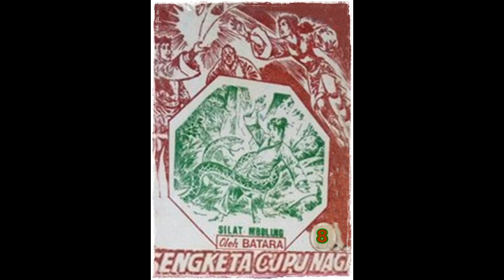Seri Cerita Silat Sengketa Cupu Naga Jilid 8